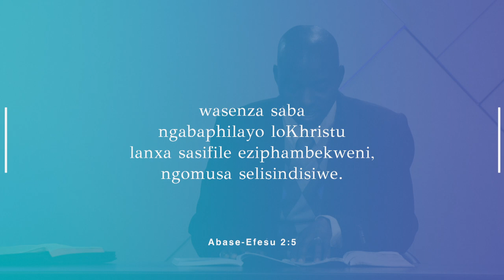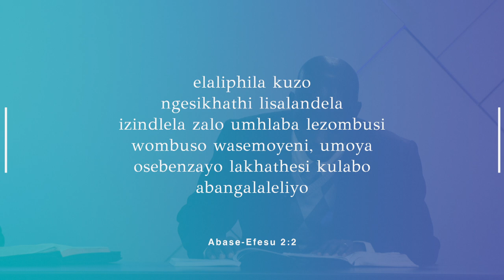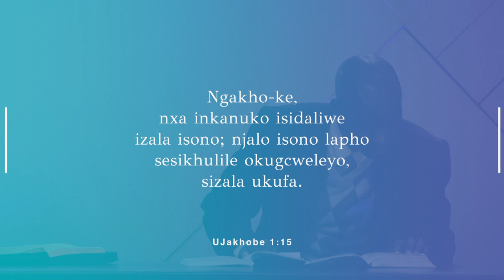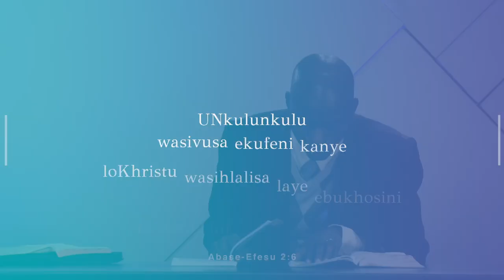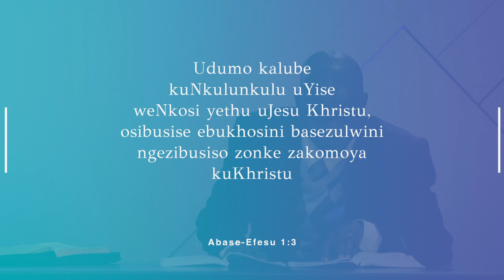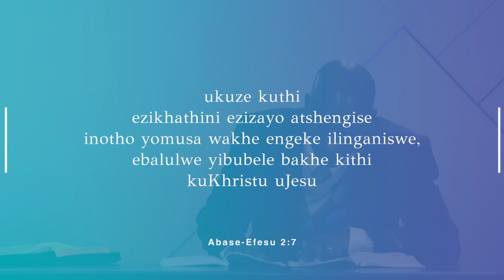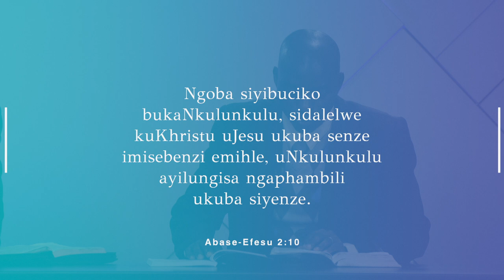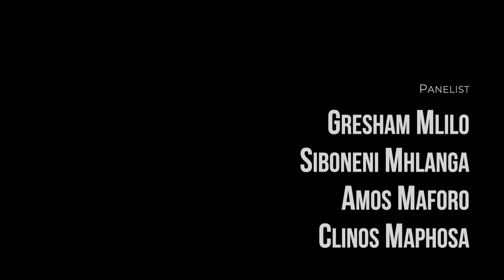Indlela uNkulunkulu Asihlenga Ngayo || Ndebele Sabbath School || Isifundo sesine Q3 2023